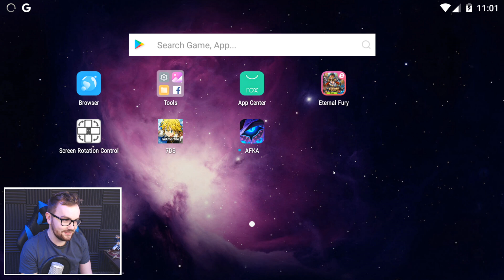Battling for Platinum PVP Promotion! - Seven Deadly Sins: Grand Cross Global PVP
Three matches decide whether or not we can secure that Platinum PVP promotion! Will we be able to pass the test and secure the promotion in that sweet Platinum bracket?! Let's find out!!!

▼ Seatinmanoflegends Links